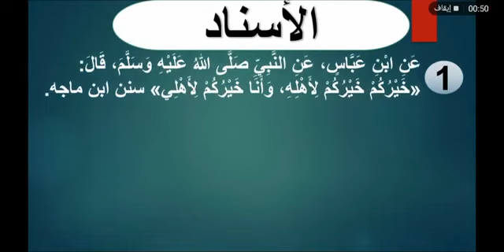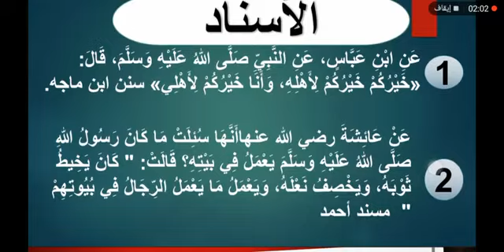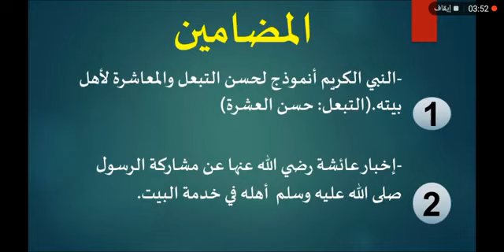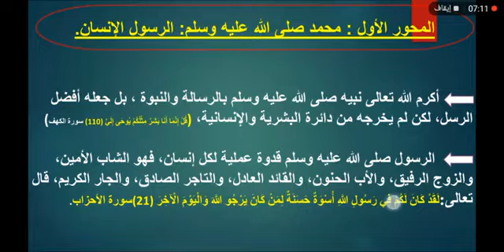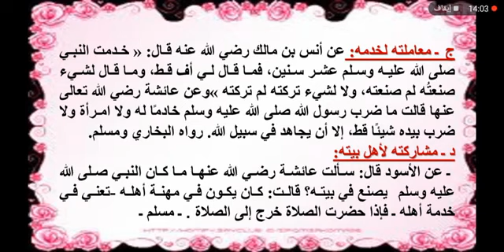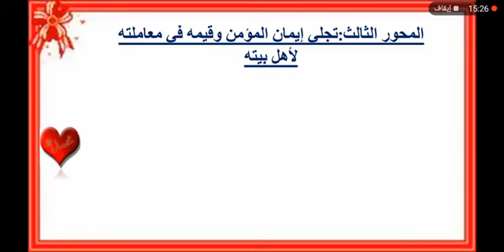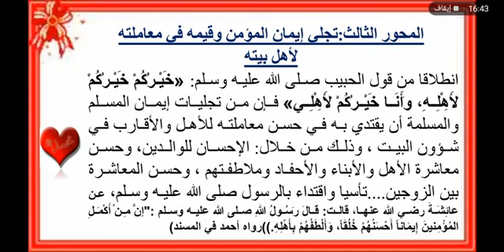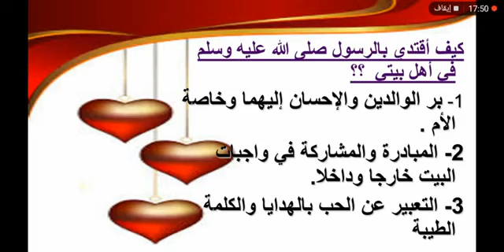1BAC التربية الاسلامية sem الرسول صلى الله عليه وسلم في بيته الاقتداء